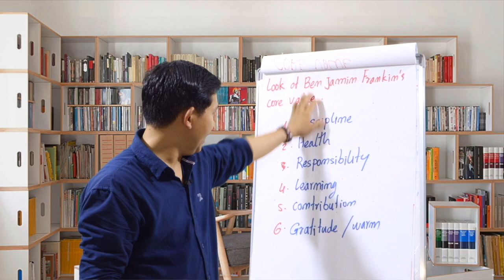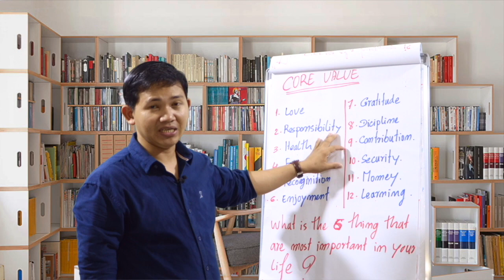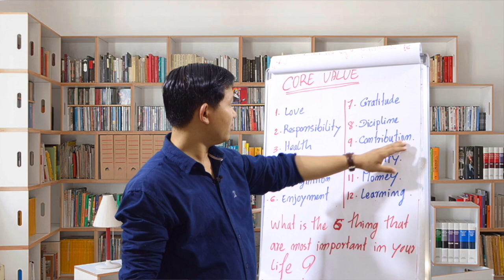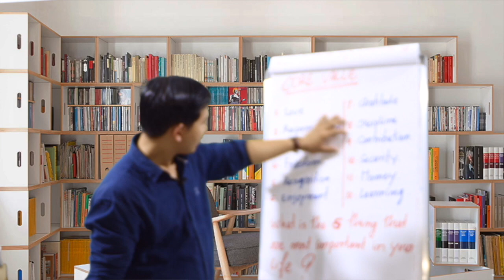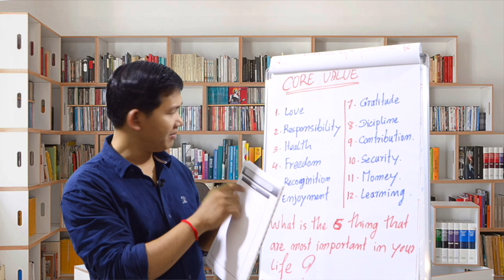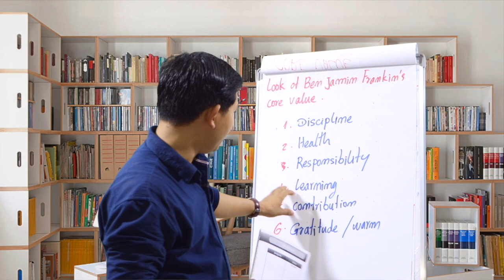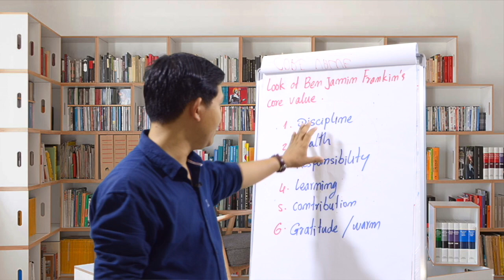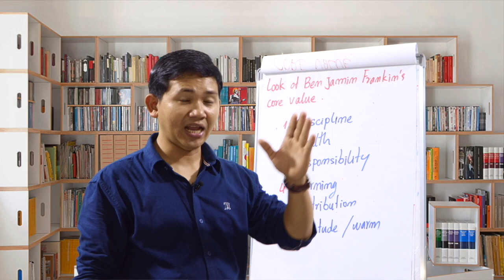តើអ្វីជាប្រព័ន្ធតម្លៃរបស់មនុស្ស?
លោក ឆែម សំអូន ជាអ្នកសំរបសំរួលកម្មវិធី Cashflow Club Cambodai - Siem Reap និងជាអ្នកបង្កើតកម្មវិធី The Art of EFFECTIVE SELLING, Sales and Marketing Mastery, Master Cha, និងវគ្គបណ្តុះបណ្តាលមួយចំនួនទៀតដែលជាកម្មវិធីជួយជ្រោមជ្រេងដល់ការរីកចំរើនសំរាប់អាជីវកម្មខ្នាតតូច មធ្យម និងខ្នាតធំ ជាពិសេសសំរាប់អ្នកដែលកំពុងបំរើការងារពាក់ព័ន្ធនិងការលក់។

📣សេចក្តីណែនាំ📣
យើងមិនជឿថាអ្នកអាចក្លាយជាអ្នកមានដោយគ្រាន់តែចូលរួមសិក្សារតាមរយះកម្មវិធីបណ្តុះបណ្តាលខ្លីទាំងនេះនោះទេ មានតែការតស៊ូព្យាយាមធ្វើការ និងការផ្តល់នូវគុណតម្លៃទៅកាន់អ្នកដ៏ទៃ និងរៀបចំយុទ្ធសាស្ត្រធ្វើសកម្មភាពតែប៉ុណ្ណោះដែលអាចផ្តល់អោយអ្នកនូវលទ្ធផល។ យើងមិនមាននូវការធានាអះអាងអ្វីទាំងអស់ ថាអ្នកនិងទទួលបានចំណេះដឹង រឺលទ្ធផលដល់កំរិតណានោះទេតាមរយះគំនិត ពត៌មាន យុទ្ធសាស្ត្រនៅក្នុងវីដេអូមួយនេះ លទ្ធផលដែលអ្នកទទួលបានគឺអាស្រ័យទៅលើអ្នកខ្លួនឯង។ យើងគ្រាន់តែចង់ផ្តល់អោយអ្នកនូវ គំនិត យុទ្ធសាស្ត្រ ដែលអាចជួយអោយអ្នកអាចធ្វើដំណើរទៅមុខ លឿនជាងមុន។ គ្មានការធានា រឺសន្យាអ្វីទាំងអស់នៅក្នុង page or website នេះ។
អគុណចំពោះចំណាប់អារម្មណ៍ជាមួយ ឆែម សំអូន និងកម្មវិធីសំរាប់ការសិក្សាររៀនសូត្ររបស់គាត់។